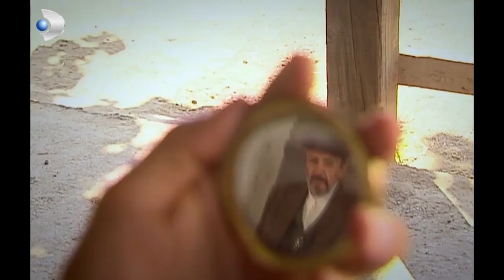Dizi Tarihinin En İyi Arkadaşları 2! - Hanımın Çiftliği Özel Klip